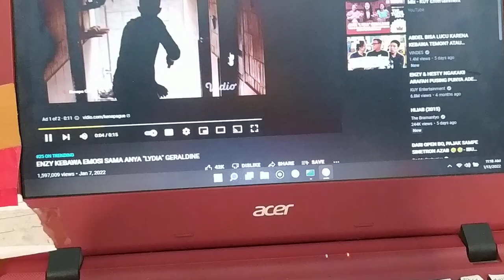Ads Has BSOD Part 78